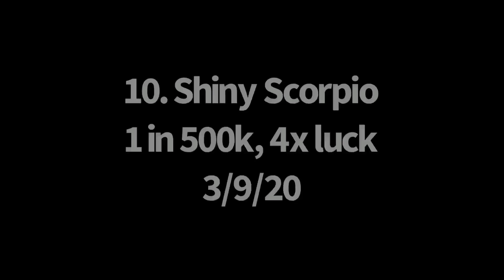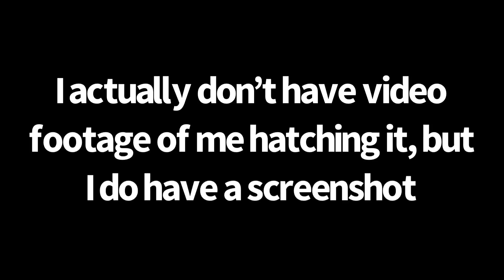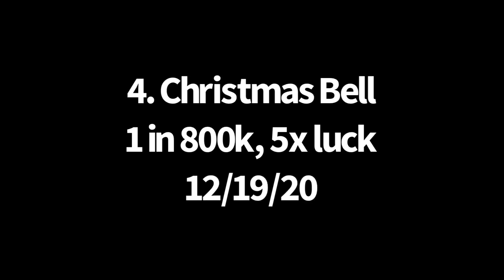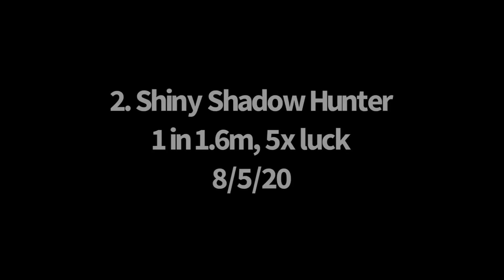Nexk3rree’s Top 10 Rarest Hatches of 2020 | Roblox: Bubble Gum Simulator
i’ve been playing this game since late january 2020, and i’ve hatched a lot of rare pets, so here’s my top 10 rarest hatches in the year 2020
this will also be my last post of 2020, so happy new year to everyone!

Turn it up by Tobu